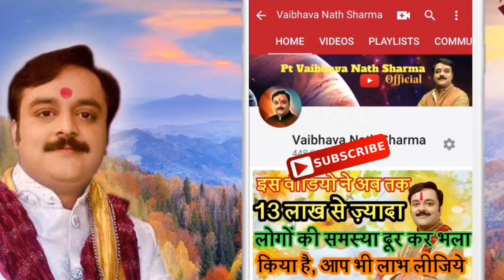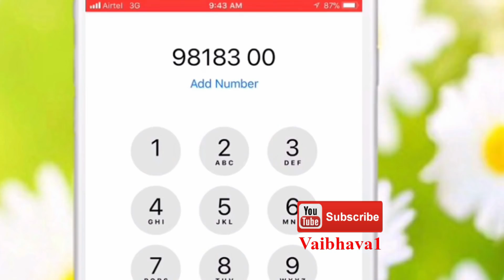परिधावी विक्रम संवत 2076 की विशेष बातें व 6 अप्रैल 2019 से चैत्र नवरात्र आरम्भ, कलश स्थापना मुहूर्त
1 लाख 50 हज़ार से ज़ादा लोग इस वीडियो से ये जान पाए की कैसे करें नवरात्र में देवी दुर्गा के ख़ास, चमत्कारी टोटके जो बनाए हर काम आसान, दिलाये सफलता

इस वीडियो से अब तक 1 लाख 50 हज़ार लोगों ने जाना नवरात्र में नवदुर्गा साधना की सम्पूर्ण विधि, मंत्र, आप भी देखिये सरल उपाय

नवरात्र में नवदुर्गा साधना की सम्पूर्ण विधि, मंत्र, Navratri Me Nav Durga Sadhana Ki Vidhi va Mantra

1 लाख से ज़ादा लोग इस वीडियो से ये जान पाए की कैसे करें नवरात्री में माता की पूजा, क्या हो सरल विधि और दुर्गा सप्तशती पाठ के विभिन्न प्रयोगों द्वारा कामनापूर्ति, आप भी देखिये और जानकारी लीजिये

इस वीडियो के उपाय से अब तक 1 लाख से ज़ादा लोग फ़ायदा पा चुके हैं | क्या आपने जाना ये सरल सा उपाय ? देखिये वीडियो

नवरात्र में करे ये उपाय और चमकायॅ अपना भाग्य, Navratri Me Kare Bhagya Vriddhi Ke Upay.

1 लाख से ज़ादा लोग इस वीडियो से ये जान पाए की कैसे सप्तश्लोकी दुर्गा शप्तशती का पाठ कर लाभ लें, आप भी देखिये और फ़ायदा लीजिये

SaptaShloki Durga Shaptshati, KIsi Bhi Karya Me Safalta Ka Mantra

इस वीडियो से अब तक 50 हज़ार से ज़ादा लोग लाभ ले चुके हैं |

आप भी जानिए माता दुर्गा के पवित्र नौ दिनों में क्या करें और क्या ना करे?

नवरात्रि में घर में खुद से कैसे करें मां दुर्गा का पूजन, दुर्गा पूजा की सरल विधि, इस विधि को जानने के बाद पंडित, आचार्य, ब्राह्मण की ज़रूरत नहीं पड़ेगी

जानें नवरात्र में घर पर खुद से कलश स्थापना कैसे करते हैं ? How to do Kalash Sthapna Vidhi at Home Navratri

Navratra Me Devi Durga Ki Sadhana Ka Mantra, नवरात्र में देवी की साधना का मंत्र

नवरात्रि के 9 दिनों में क्या करें, क्या न करें, भूल से भी ना करना ये पाप, दुर्गा माता होंगी नाराज़

नवरात्रि के शक्तिशाली, महाचमत्कारी, अचूक टोटके - 1

मां दुर्गा को प्रसन्न करने के लिए करें 8 में से कोई भी एक महाचमत्कारी उपाय, नवरात्रि के अचूक टोटके - 2

नवरात्रि में मां अंबे की कृपा प्राप्ति के 3 सरल उपाय व टोटके, नवरात्रि के अचूक टोटके - 3

नवरात्र के ये शक्तिशाली टोटके पूरी कर सकते आपकी हर मनोकामना, नवरात्रि के अचूक टोटके - 4

नवरात्र में भूलकर न करें ये 10 गलती, महिलाएं बिल्कुल न करें ये काम

नवरात्रि में घर पर स्थापि‍त हैं देवी तो ध्यान रखें इन 12 विशेष बातें नहीं  बड़ा नुक्सान

नवरात्र : देवी मां के नौ रूप, किस दिन कौन सी देवी की करें पूजा,किस दिन क्या भोग लगाएं

नवरात्रि में घर पर लाएं इन पांच में से कोई भी एक चीज़,चुटकियों में दूर होंगी समस्याएं